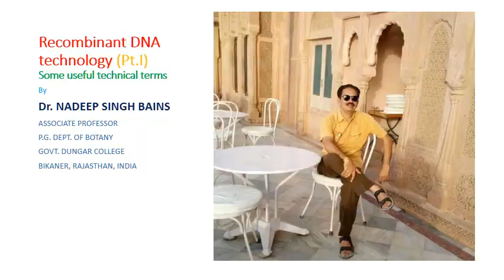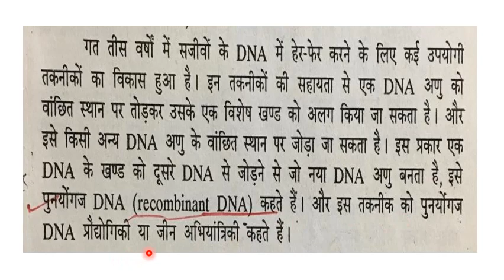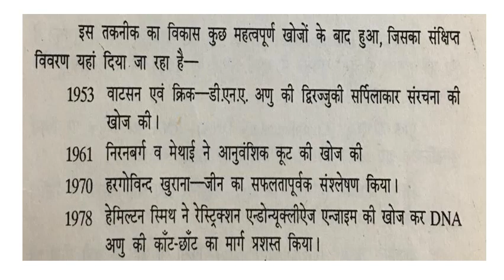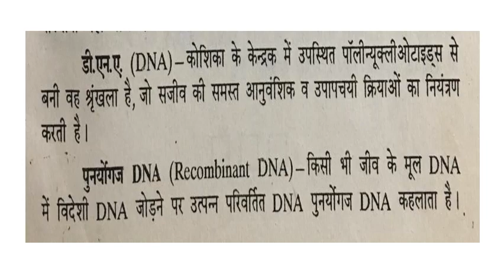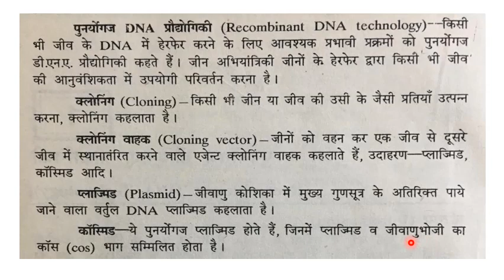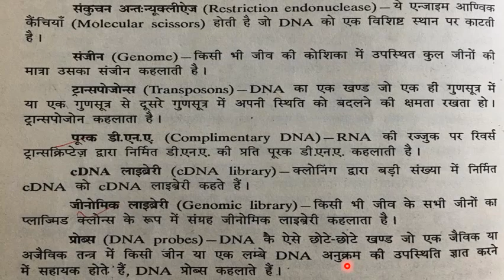Recombinant DNA technology II Dr. Navdeep Singh Bains II Asso.Prof., Govt. Dungar College, Bikaner.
A useful video for UG and PG students of Life Sciences.